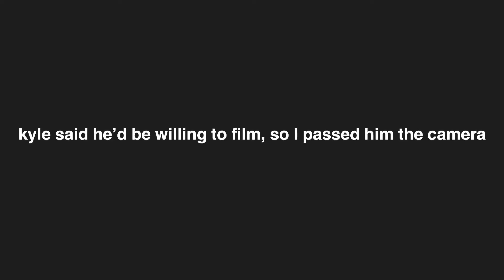Noseslide Nollie Heelflip (Trick Battle)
Noseslide nollie heelflip trick progression. Second half of video filmed by Kyle Ventura